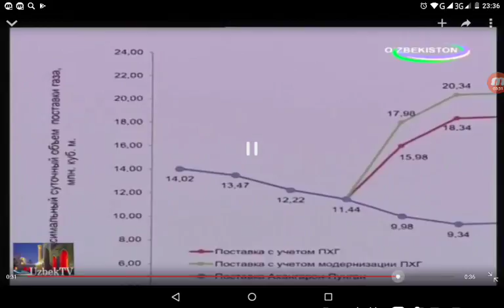Призидент Шавкат Мирзиёев машинанинг янги маделини синовдан ўтказди